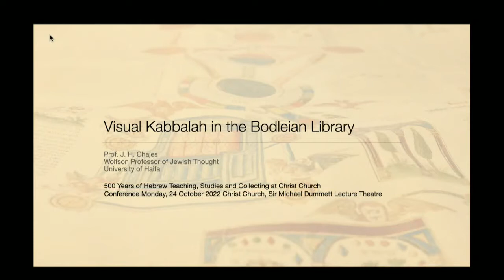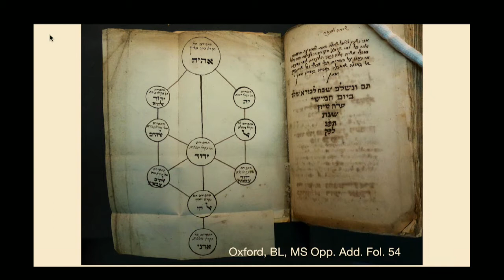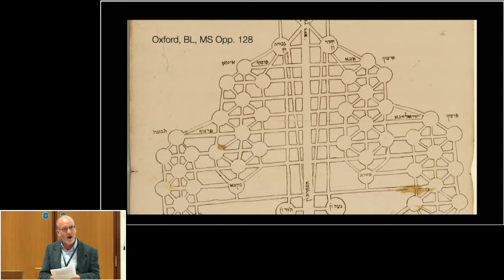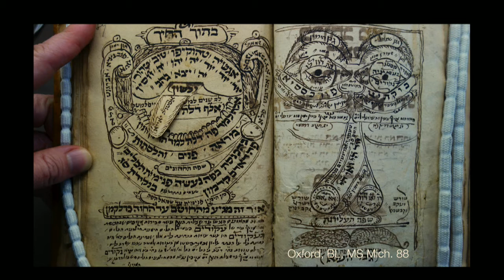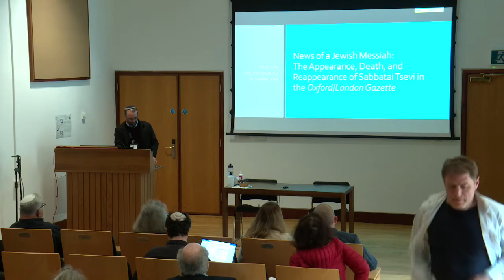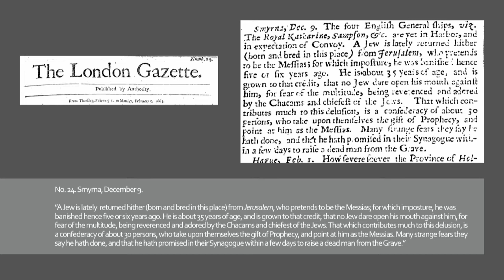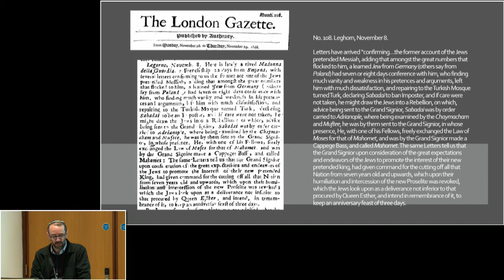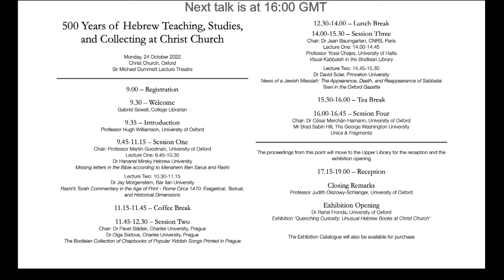Visual Kabbalah in the Bodleian Library, Prof. J. H. Chajes - Christ Church, Oxford, Oct. 2022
Prof. J. H. (Yossi) Chajes's lecture, "Visual Kabbalah in the Bodleian Library" - an invited lecture delivered at the international event, "500 Years of Hebrew Teaching, Studies and Collecting at Christ Church" held on Monday, 24 October 2022 Christ Church, Sir Michael Dummett Lecture Theatre